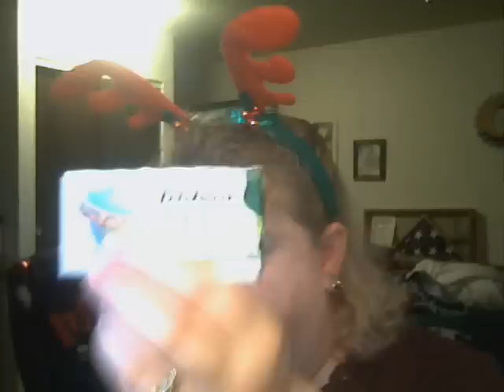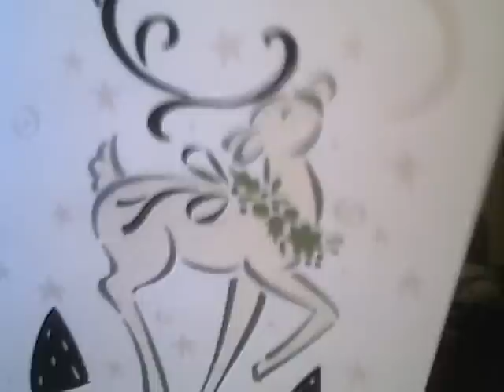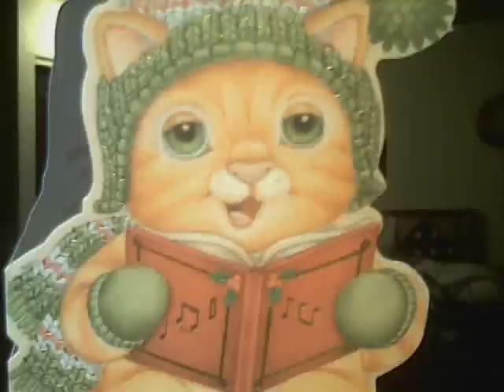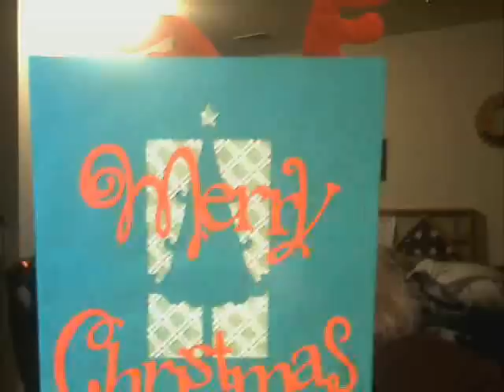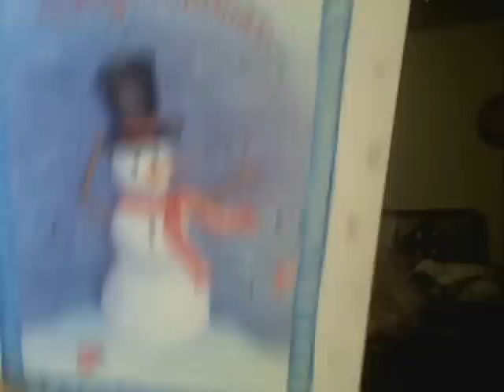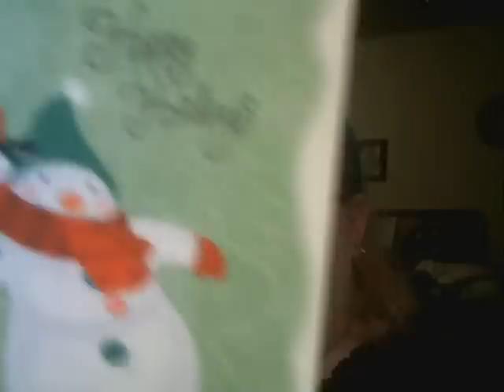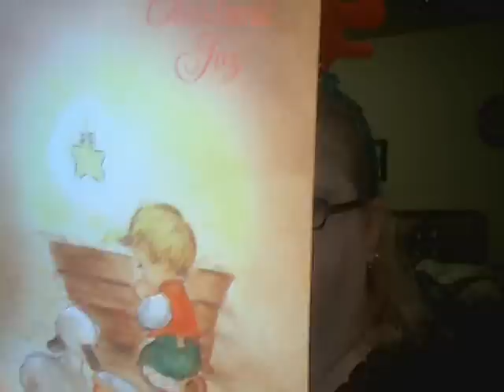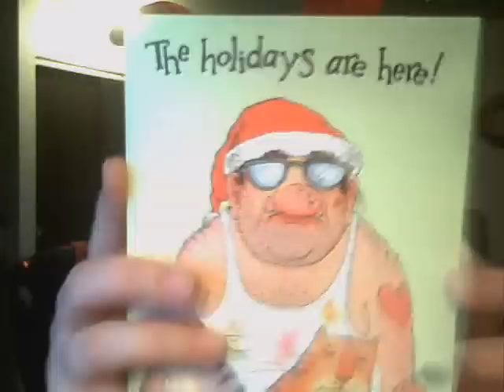Christmas Card Shout Outs!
Sorry everyone that I am so late at getting this up.  My reason is I have been struck with the "FUNK."

My daughter Beth Ann:  She has a channel here but she doesnt use it.

My Uncle Cliff and Aunt Wid:  Non YouTubbers  (My great Uncle and Aunt)

Josh, Becky, Cameron & Alexi:  Non YouTubers (My neighbors)

Uncle Paul & Aunt Dawn & Family:  Non YouTbuuers (Solomons Aunt & Uncle)

TJ's Best Friend From PA--John:  Non YouTubers

TJ's Friend From PA:  Evelyn Non YouTubber

Uncle Lee, Aunt Dianne and Josie:  Solomon's Aunt & Uncle, Josie is his Aunts mom  Non YouTubbers